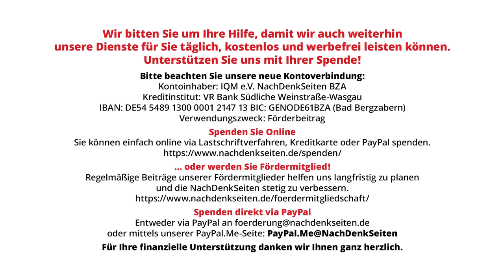Kanzler-Sprecher hinterfragt Status der NachDenkSeiten als deutsches Medium nach Frage zu Taurus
Befragt man ehemalige und aktive Angehörige der Bundeswehr, dann erklären die ziemlich einhellig, dass der im Besitz der Bundeswehr befindliche Marschflugkörper Taurus, insbesondere sein Gelände-Referenz-Navigationssystem, nicht ohne direkte Beteiligung von Bundeswehrsoldaten betrieben werden kann. Wenn dies zutrifft, wäre Deutschland folglich definitiv Kriegspartei beim Einsatz des Marschflugkörpers im Ukraine-Krieg. Vor diesem Hintergrund fragten die NachDenkSeiten auf der BPK nach und baten um Klärung dieses Sachverhalts. Während das Verteidigungsministerium eine Antwort verweigerte, erklärte Regierungssprecher Hebestreit, die NDS wären kein Medium, welches sich „an die Bürger dieses Landes wende“. Er stellte folglich in Frage, dass die NDS ein authentisches deutsches Medium sind, und versuchte uns mindestens implizit als „ausländischen Agenten“ zu diskreditieren.

Artikel veröffentlicht am: 01. März 2024 um 9:10

Bundespressekonferenz, BPK, NDS, NachDenkSeiten, Florian Warweg, Regierungspressekonferenz, Taurus Marschflugkörper, Diskreditierung, Ausländischer Agent